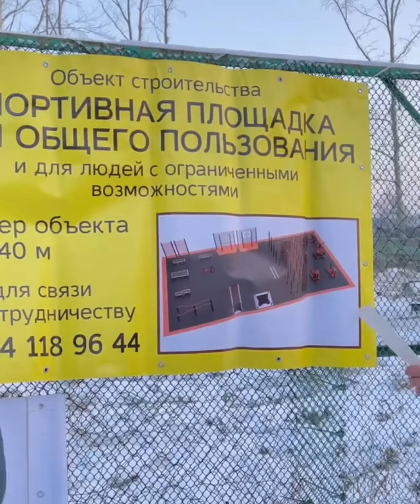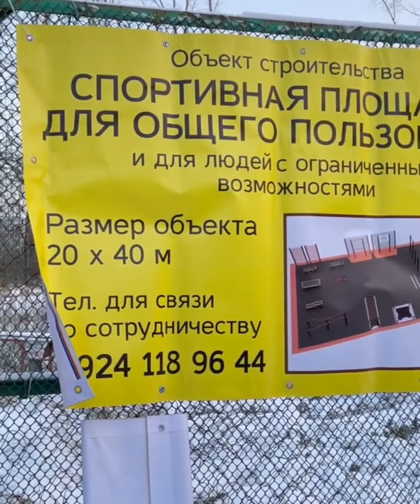Внимание📣 Комсомольск на Амуре Открыт сбор на спорт площадку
В комментариях (на спортплощадку)